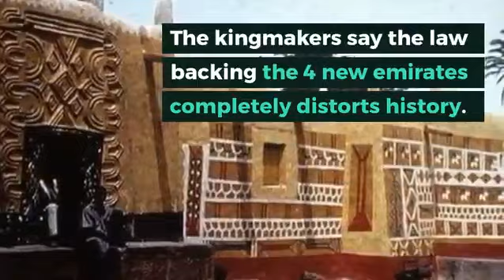Kingmakers step into Kano "game of thrones"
The kingmakers step into Kano's "game of thrones".
Kingmakers sue @GovUmarGanduje, say new emirates "distort history"